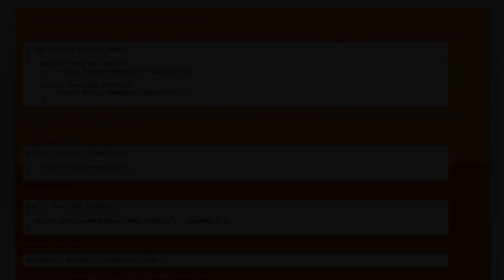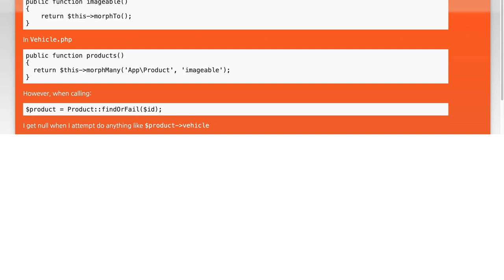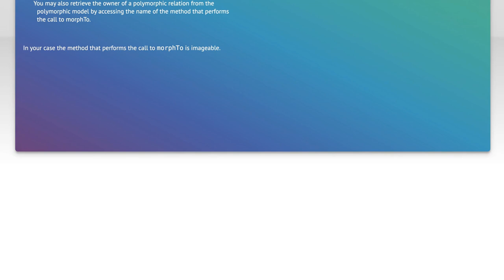morphTo and hasMany Laravel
php: morphTo and hasMany Laravel

Related to: php, mysql, laravel